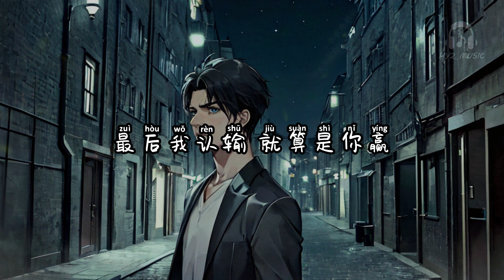一字一句 - en【雪下的时候 好像患上某种怪病 想念的情绪莫名 伤透了我】【动态歌词 Lyrics】【拼音歌词】【抖音歌曲】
一字一句

雪下的时候 好像患上某种怪病
想念的情绪莫名 伤透了我
却不愿意清醒
我是不懂爱情 不如你善变多情
也许还没忘记 只怪这 该死的惯性
后来我 走走停停 没开始新剧情
哪会像你 伤那么容易抚平
我会等一个天晴 一个人前行
忘了你眼睛
可笑我 一字一句嘴硬 一字一句钟情
徒劳握着那些过去
你转身走的干净
头也不回任由这故事凋零
原来你 一字一句回应 一字一句绝情
怎么让悲伤暂停
最后我认输 就算是你赢
忘了你眼睛
你转身走的干净
怎么让悲伤暂停
你转身走的干净
怎么让悲伤暂停
一字一句 - en

词：糖醋小流星
曲：一饼
编曲：筱筱雨沐
制作人：黄成成
和声：周弦
吉他：吴余涛
混音/母带处理：潘君明
歌曲制作/推广：C.Z·梦想成真/大声密谋
总策划：杰森/黄成成/宋旭辉
监制：许雯静@索尼音乐
出品人：陈国威Andrew Chan@索尼音乐
联合出品：索尼音乐×C.Z·梦想成真
OP/SP：武汉匿名星音乐有限公司